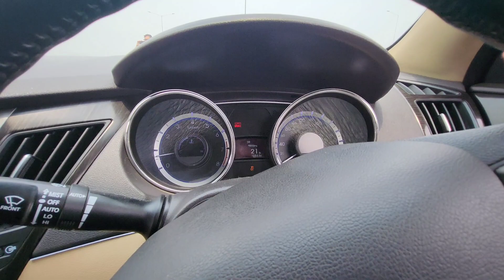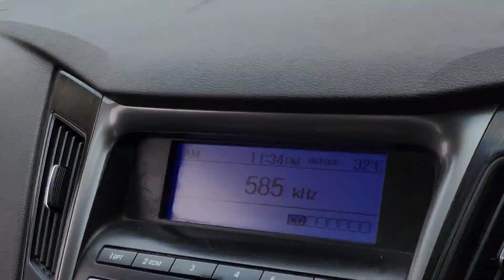SKODA LAURA VS HYUNDAI SONATA DRAG RACE🔥🔥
HEY GUYS
ANOTHER INTERESTING VIDEO FOR YOU GUYS.
HOPE YOU'LL LIKED THE VIDEO.

skoda kushaq tuned
skoda kushaq vs skoda slavia
skoda kushaq tuned 1 stage
skoda kushaq tuned stage 1
skoda kushaq remapped
remap skoda kushaq
skoda kushaq code 6
code 6 tune
code 6 tune skoda kushaq
code 6 stage 1 kushaq
skoda kushaq powerful
india's first tuned skoda kushaq
VIRTUS
SCORPIO
SCORPIO N
MAHINDRA SCORPIO N
MAHINDRA
MAHINDRA XUV700
MAHINDRA SCORPIO
MAHINDRA SCORPIO N DRAG RACE
SCORPIO DRAG RACE
SCORPIO N DRAG RACE
VIRTUS GT
SKODA KUSHAQ LED LIGHTS
LED LIGHTS
DOSSNIK LED LIGHTS
DOSSNIK 27O WATT LED LIGHTS UPGRADED
SKODA KUSHAQ DOSSNIK LED LIGHTS
LED LIGHTS OF DOSSNIK 270 WATT
VIRTUS GT DRAG RACE
VIRTUS OWNERSHIP REVIEW
VIRTUS 1.0
VIRTUS 1.5
VIRTUS DRAG RACE VIDEOS
KIA
KIA SELTOS
KIA SONET
SELTOS DRAG RACE
KIA DRAG RACE
skoda
Skoda cars
Skoda kushaq
Skoda kushaq 1.0
Skoda kushaq manual
Skoda kushaq automatic
Skoda kushaq 1.0 tsi
Skoda turbo engines
Skoda kushaq drive review
Skoda kushaq driving experience
German cars
Jeep
jeep compass
jeep meridian
jeep grand Cherokee
compass
meridian
American
american cars
jeep cars
German power
Vw
viral drag races
drag races videos of tata nexon
tata
TATA NEXON
TATA PUNCH
TATA SAFARI
TATA HARRIER
HARRIER
NEXON
PUNCH
SAFARI
TATA CARS VIDEO
TATA NEXON VIDEO
tata nexon build quality
tata nexon drag race
nexon vs kushaq drag race
tata nexon vs skoda kushaq
tata nexon viral videos
Volswagen
Volkswagen cars
Volkswagen taigun
Volkswagen taigun gt
Volkswagen taigun car
Volkswagen taigun vs skoda kushaq
Skoda kushaq drag race
Volkswagen taigun drag race
Comparison
Volswagen and skoda compare
Volkswagen and skoda Comparison
Skoda kushaq and Volkswagen taigun Comparison
Car reviews
Skoda car review
Volkswagen car reviews
Volkswagen car driving experience
Taigun owner drives Skoda kushaq
Skoda kushaq owner drives taigun
Kushaq owner drives taigun
Taigun vs kushaq
Viral videos
Best videos
KIA
KIA SELTOS
KIA SONET
SELTOS DRAG RACE
KIA DRAG RACE
skoda
Skoda cars
Skoda kushaq
Skoda kushaq 1.0
Skoda kushaq manual
Skoda kushaq automatic
Skoda turbo engines
German cars
German power
Maruti
maruti brezza
brezza new
Maruti Suzuki car drag race
Hyundai
hyundai creta
creta diesel
creta petrol
creta turbo
creta videos
creta drag race
hyundai creta sales
jimny
Maruti Suzuki jimny
5 door jeep
jeep compass
5 door jimny
hyundai creta sx
creta 1.5
swift drag race
brezza drag race
drag races in india
honda
honda city
honda city manual
honda civic
honda city drag race
honda lovers
honda city lovers
honda city videos.
5 door jimny
hyundai creta sx
creta 1.5
swift drag race
brezza drag race
honda
honda city
honda city manual
honda civic
honda lovers
honda city lovers
honda city videos.
Maruti Suzuki fronx
fronx review
maruti Suzuki fronx review
fronx price
maruti Suzuki grand vitara
FORTUNER
toyota
toyota FORTUNER
toyota fortuner drag race
toyota fortuner videos
skoda laura
skoda octavia
skoda superb
skoda rapid
skoda fabia
skoda cars
skoda drag races
kia carnival
kia drag races
hyundai
hyundai i20
hyundai i20 n line
i 20 n line
hyundai drag race
hyundai i 20 drag race